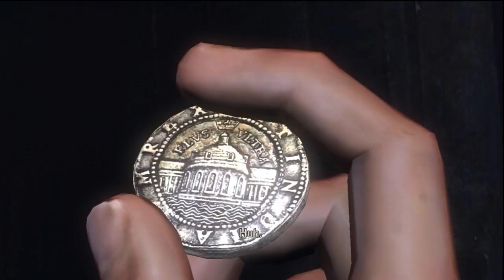Uncharted #2: A Surprising Find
This LP number eleven? I think? We did it back during the summer of 2010.

You can find all of our LPs in one place . Videos are hosted at higher quality on our site and also allow you to download the source videos.